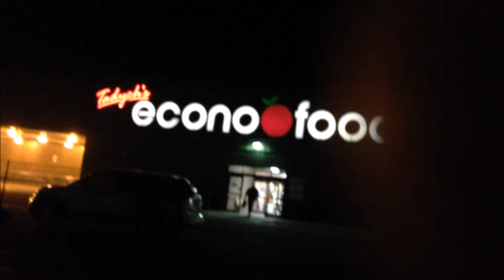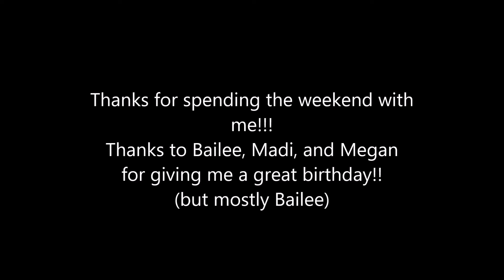NEVER SAY GOODBYE!!!!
Thanks for the best wishes and the best birthday I've ever had!!